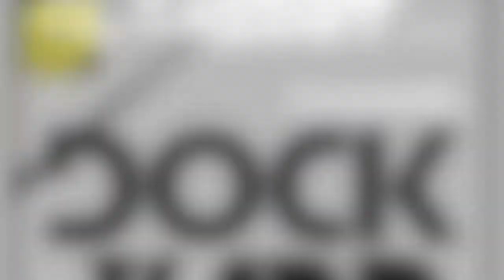Egbert live @ Dockyard Festival - ADE 2015